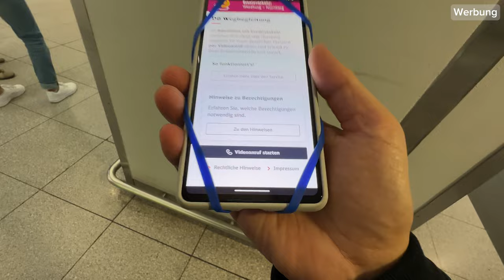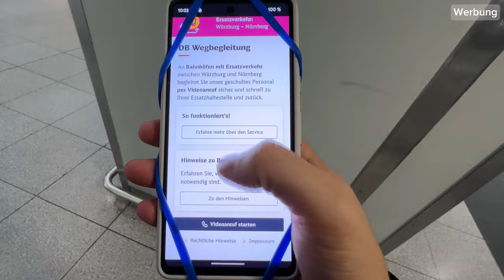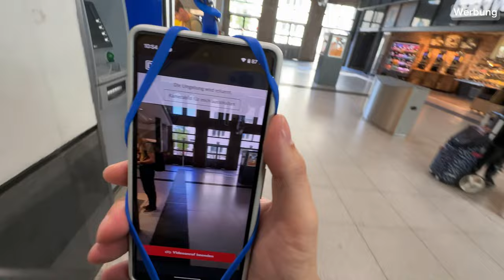DB Wegbegleitung per Videoanruf? Das will ich überall in Deutschland! | Mr. BlindLife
Anzeige |￼ Die DB Wegbegleitung ist ein Pilotprojekt der DB Regio für blinde und sehbeeinträchtigte Reisende. Der Service wurde zwischen Würzburg und Nürnberg im Ersatzverkehr vom 06. August 2023 bis 11. September 2023 getestet. Nun werden alle Erkenntnisse des Versuchs gesammelt und ausgewertet, um einen möglichen regulären Einsatz zu planen. Während der Testphase wurden nicht nur Info-Flyer zum Service verteilt, sondern zusätzlich über die digitalen Kanäle Bahnhof.de, DB Bahnhof live oder direkt über die mobile Webseite db.de/wegbegleitung dazu informiert.

Was haltet ihr von diesem Service? Lasst es mich wissen in den Kommentaren!

Buch von Mrs. BlindLife: Mit dem Blindenstock nach Togo. Jetzt vorbestellen!